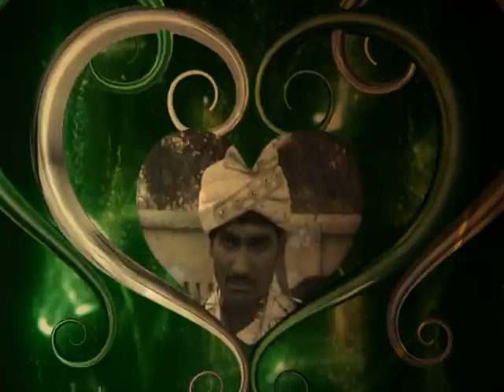Kamta Prasad Madrid 4